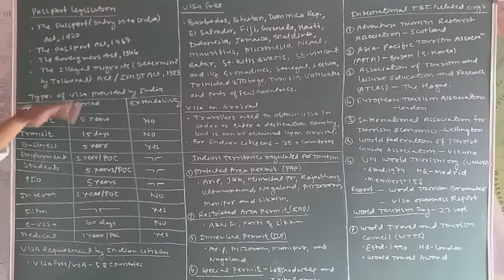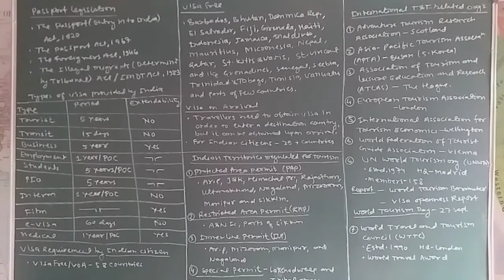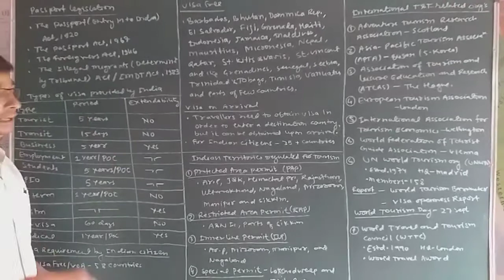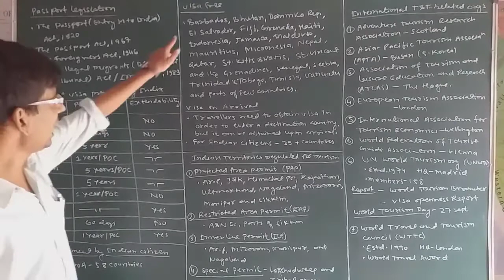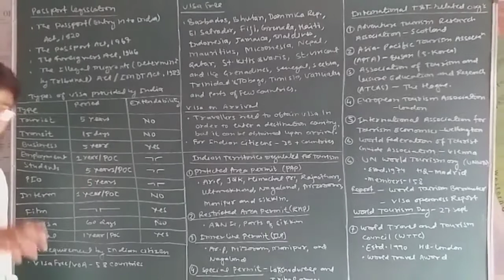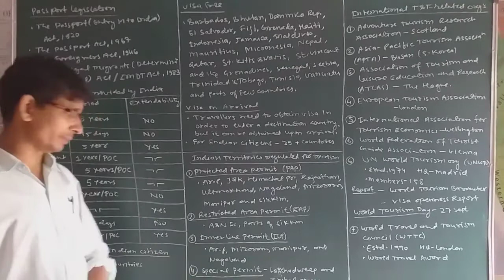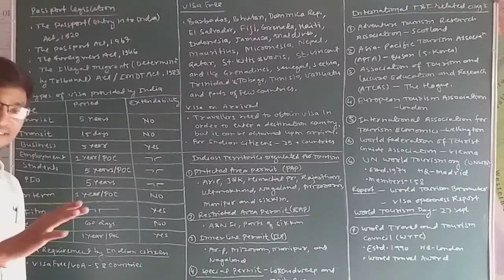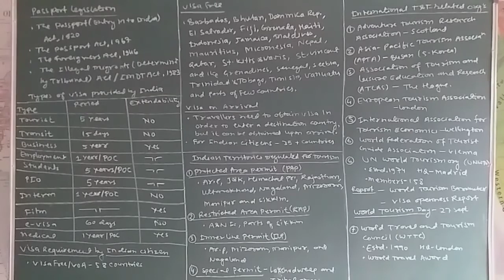Tourism In India Part 3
Passport legislation in India, Visa regimes for Indian Citizens, Tourism related international organisations etc.